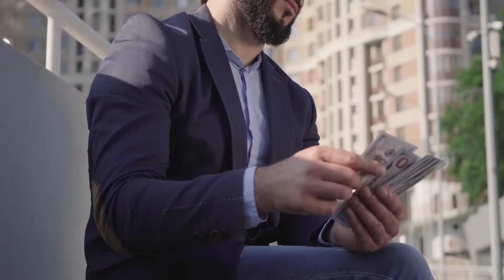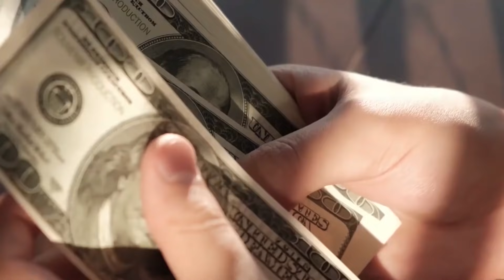Les Chambres d'Hôtel Les Plus Chères De Paris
La France est l'une des destinations de vacances les plus populaires en Europe, non seulement parce que c'est l'un des endroits les plus faciles d'accès en termes de transport, mais aussi parce que le pays lui-même possède certains des plus beaux sites.

Il n'est pas surprenant que la France dispose de certains des hôtels les plus chers car, outre la beauté des sites, elle propose de nombreux festivals et activités touristiques.

La France possède beaucoup d'hôtels coûteux, car elle dispose des emplacements nécessaires à leur construction, de nombreux points de vue et d'endroits parfaits pour les hôtels, ce qui permet d'augmenter le prix des suites et des chambres.